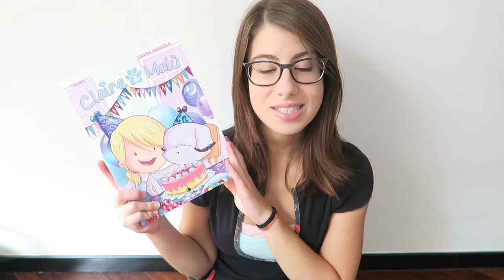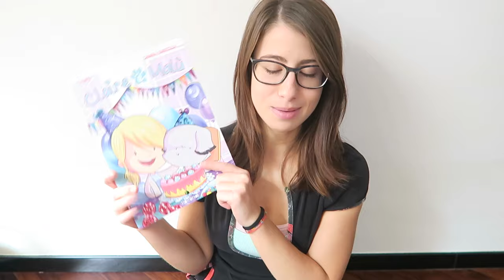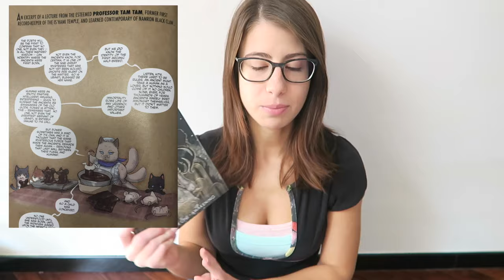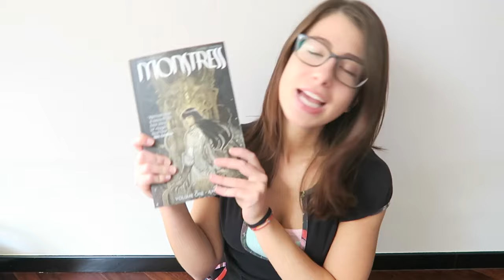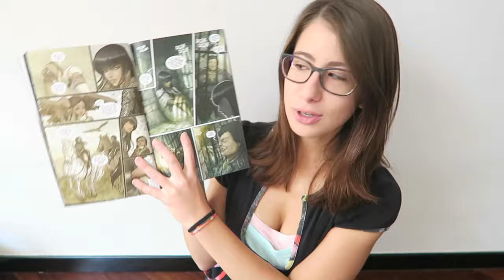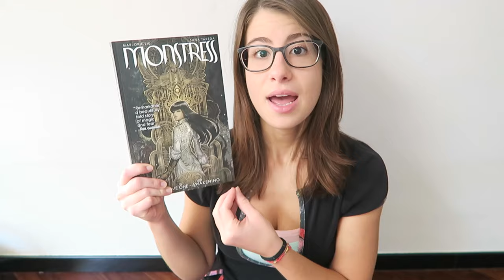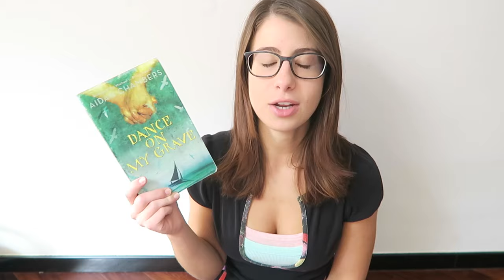Letture di Settembre | 2016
Ciao ragazzi!
Ecco il wrap up in cui parlo per gli ultimi 10 minuti di un solo libro (filmare un'altra recensione no, eh? xD) ed in cui uso l'aggettivo "fantastico" un numero impossibile di volte u.u
Quali sono state le vostre letture di settembre? Let me know!

LIBRI MENZIONATI

- Claire e Malù di Tauro e Chiara Karicola: 4 stars
- Monstress vol. 1 di Marjorie Liu: 4.5 stars
- Dance on my grave di Aidan Chambers: 5 stars
- Le luci di settembre di Carlos Ruiz Zafòn: 4 stars
- Reasons to stay alive: 4 stars

--- se utilizzate questo link per acquistare libri, ricevo una piccola commissione e voi non spendete un solo cent in più ;)